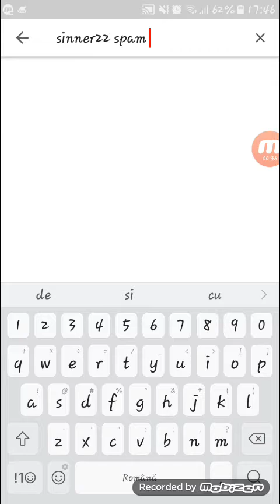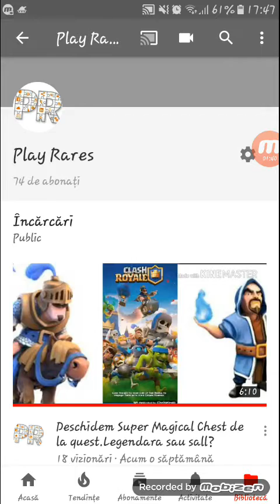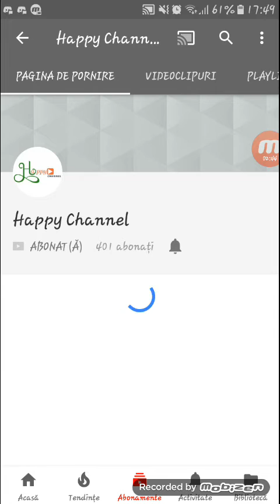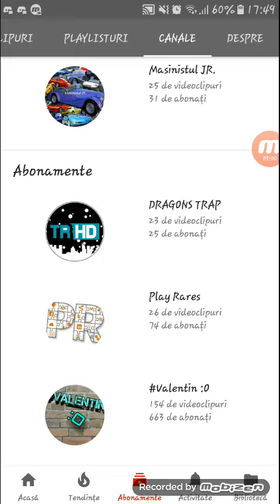Dovada ca Tech cu Luca si-a sters canalul+Mi-a facut Dizomania promovare